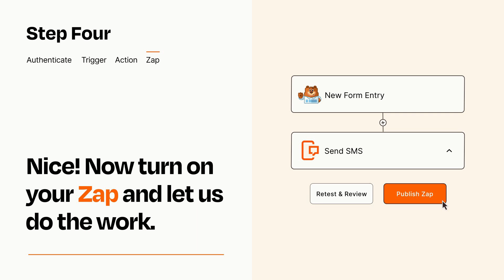How to connect WPForms to SMS - Easy Integration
So you want to connect WPForms to SMS? You can do it with Zapier!